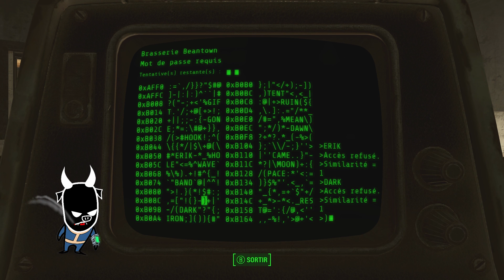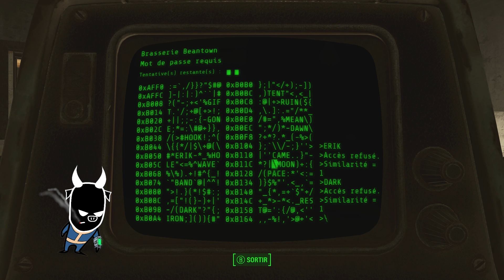FALLOUT 4 FR - Let's Play FR EP8 "Comment ça marche bordel !" VTUBER FR